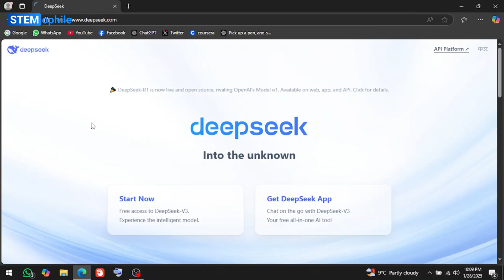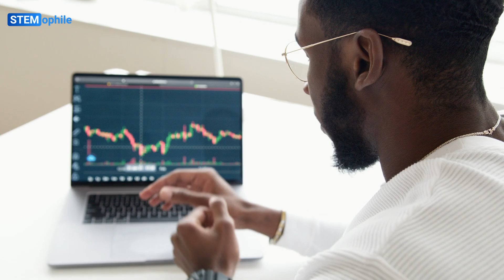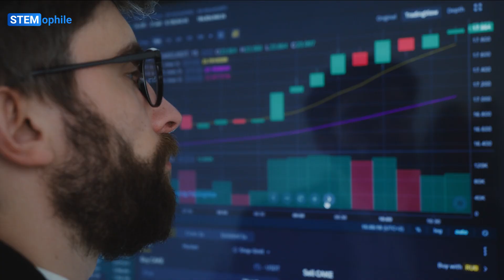What is DeepSeek | DeepSeek Explained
DeepSeek AI – The Revolutionary Model Changing the Game!

In today’s video, we explore DeepSeek V3, the cutting-edge AI model that’s shaking up the tech industry. With its efficient use of GPUs and cost-effective approach, DeepSeek is a game-changer in artificial intelligence. We’ll compare it with ChatGPT and Gemini, showing how it provides better algorithm efficiency while drastically reducing costs for developers and companies. Learn why DeepSeek AI has caused a major disruption, even impacting Nvidia and the stock market.

you'll know:

What DeepSeek AI is and how it outperforms ChatGPT and Gemini.
How DeepSeek is cost-effective and reduces GPU usage, making AI more accessible.
The impact of DeepSeek AI on Nvidia – Why Nvidia lost over $593 billion in a single day!
The importance of GPUs in AI and how DeepSeek’s efficiency is changing the market dynamics.
A quick comparison of the costs of running AI models, from Nvidia GPUs to DeepSeek’s low-cost solution.
Why is DeepSeek important for the future of AI? With DeepSeek AI, developers can save big on operational costs, using fewer GPUs while still getting top-tier performance. The algorithm efficiency of DeepSeek makes it a more scalable, affordable solution for businesses working with AI. This could change how we think about building and using AI models in the future.

Key terms to know:

Nvidia, AI models, GPU efficiency, ChatGPT, Gemini, DeepSeek, cost comparison, algorithm efficiency, deepseekr1 stock market impact, and more!
For those new to AI, don’t forget to check out my video on algorithms and compilation! You can find the link in the i-button at the top right corner.